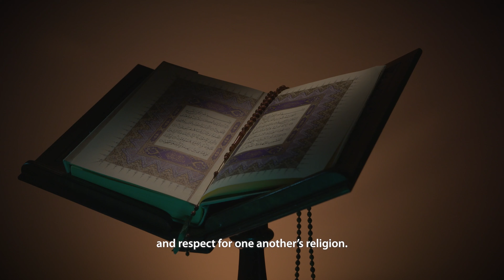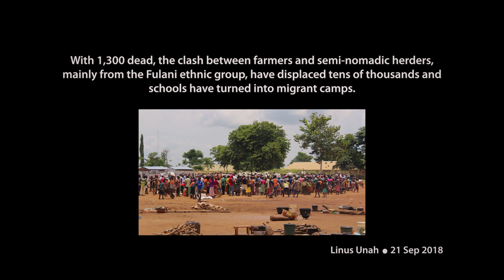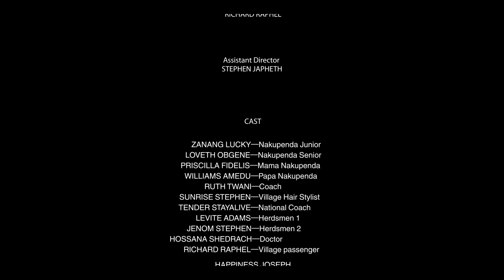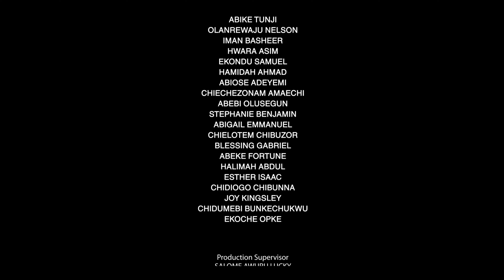iBELIEVE (2023) - Zanang Lucky Stephen, Priscilla Fidelis, Williams Amedu, Lucon House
iBelieve is an Experimental Short narrative. The film talks about a girlchild who aspires to become a footballer from a remote village called Ibilibi and the dramatic impact of the events that happened in her life through the loss of her dad with no access to education, good roads, pipe bone water, electricity, and good medical care. Within this context, she encounters the essential elements that drive and contributes to any achievement: Sadness, happiness, dreams, memories, and shared moments, as her dreams and hope died together with the father